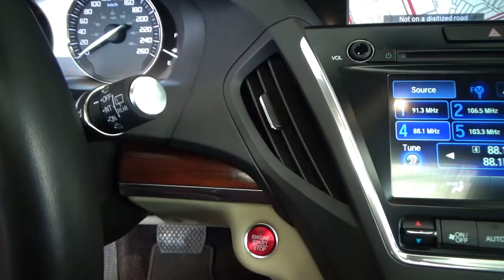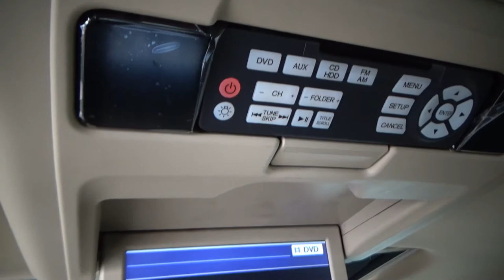Acura / MDX / 2017 - 6091